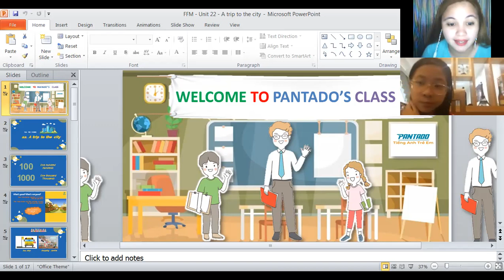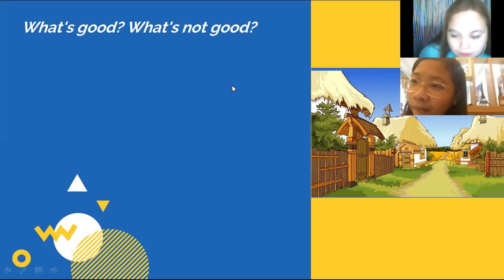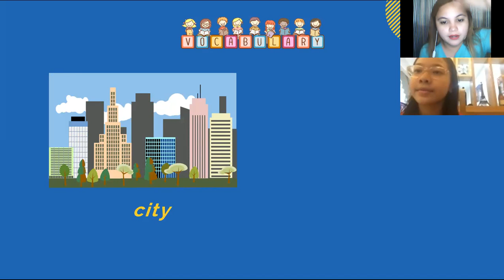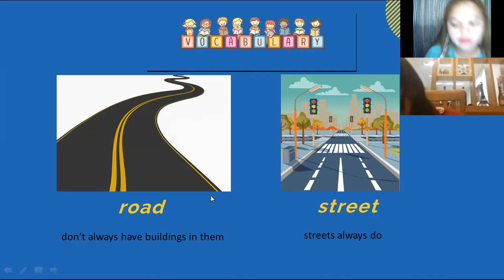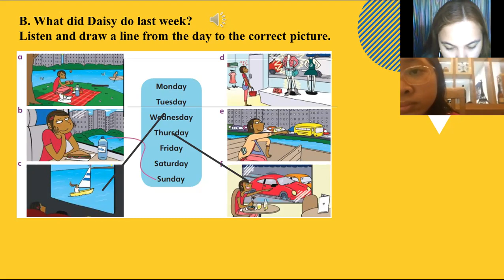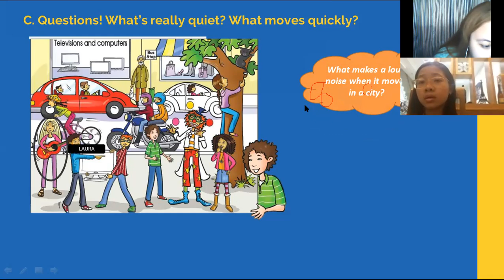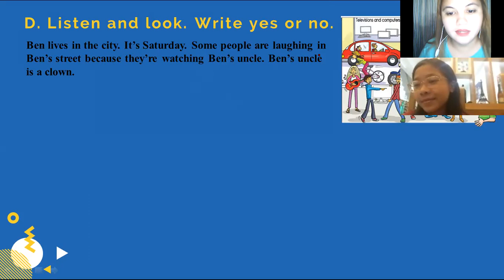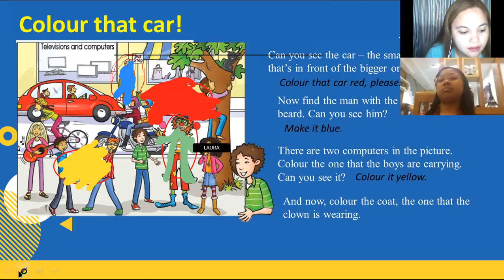pk1656 10/5/20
Tinight we learned about the difference of a village and a city. She was able to answer the questions in the lesson, and she also got a high score in the activities. Her speaking skill is improving alsp. She can express her thoughts and ideas well, unlike before. Keep it up!